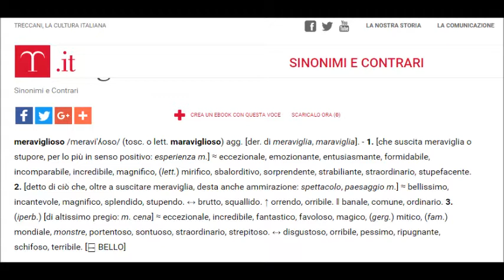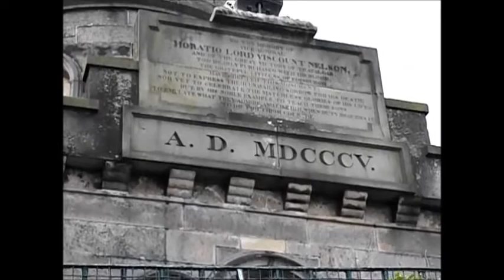6. Alex & Daphne - Calton hill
Vi va un giro a Calton hill, tra monumenti, vrenzolaggine, sole e grandine? E allora venite con noi!